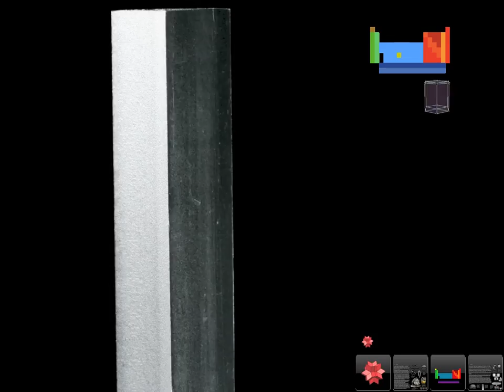75 Rhenium Re - Periodic Table Original 3D